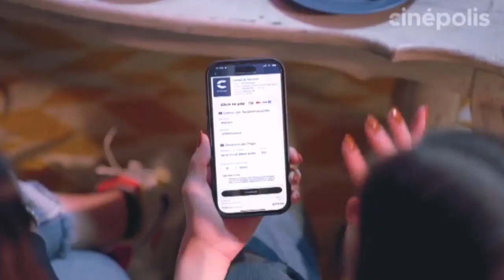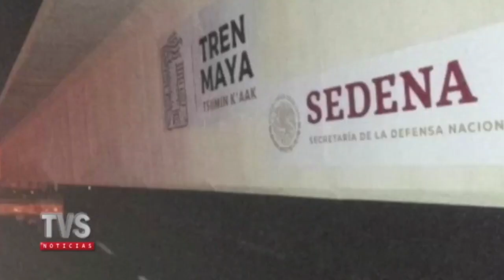NOTICIARIO TVS NOTICIA CON SARAI CEVALLOS - MARTES 09 DE ENERO DE 2024